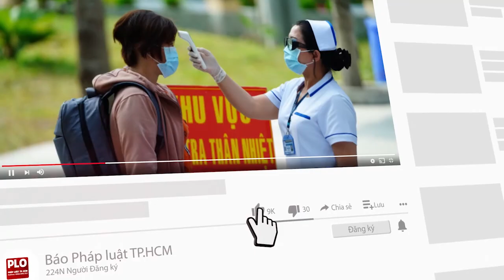Người đàn ông 60 tuổi tử vong trong quán hớt tóc - PLO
Trong lúc nằm chờ nhân viên phục vụ, người đàn ông bất ngờ ngã xuống đất bất tỉnh. Khi nhân viên phát hiện, người này đã tử vong nên trình báo cơ quan chức năng.